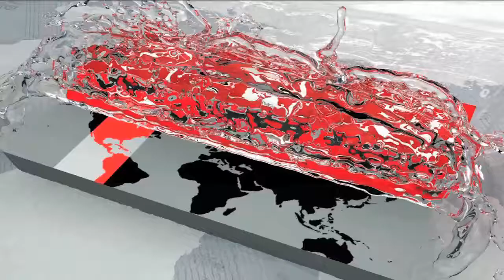আবারো রেকর্ড গড়ে অনন্য উচ্চতায় মাশরাফি | Mashrafe Mortaza | Somoy Tv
মাশরাফি উইকেট পাবেন আর সাদামাটা উদযাপন হবে। এ আর এমনকি! এটা তো হরহামেশাই দেখা যায়। কিন্তু ম্যাশ নিজেও কি জানতে, কত বড় কীর্তি গড়েছেন? তাকে সেটা জানানোর দায়িত্ব নিলো গণমাধ্যম কর্মীরা। তারপরেও কথাবার্তায় নির্বিকার। মনে হবে, কিছুই করেন নি। রেকর্ড নিয়ে ভাবার সময় কই তার?

'মাইন্ড সেটআপ সেরকম ছিলো না। এই লিগটা আমার জন্য গুরুত্বপূর্ণ ছিলো যাতে পরবর্তী ওয়ানডে সিরিজ আসার আগ পর্যন্ত প্রস্তুতিটা ঠিকঠাক হয়। আল্লাহর রহমতে এখন পর্যন্ত সবকিছু ভালো যাচ্ছে। এটাই আমার কাছে বেশি গুরুত্বপূর্ণ ছিলো। একেবারে শুরু থেকে এবং এখনও পর্যন্ত তাই আছে।' বলছিলেন মাশরাফি।

Mashrafe will get wickets and it will be celebrated. And so what! It is rarely seen. But Mash himself did not know, how many great things? Media staff took responsibility to inform him. Still stoic in speech It seems, did nothing. Where is the record of his time?

'Mind setup was not like that. This league was important to me so that the preparation was justified until the next ODI series came. By God's grace, everything is going well. That was more important to me. From the very beginning and so far there is. ' Mashrafe said